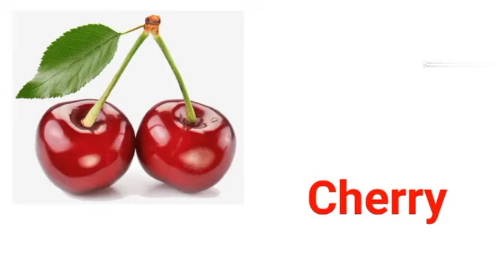Red Fruits | Red Fruits Name | Fruits song | Happy Shappy Rhymes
Red Fruits Name | Red Fruits Name In English With Pictures | Happy Shappy Rhymes

Cherry
Lychee
Cranberries
Raspberry
Passion Fruit
Rambutan
Pomegranate